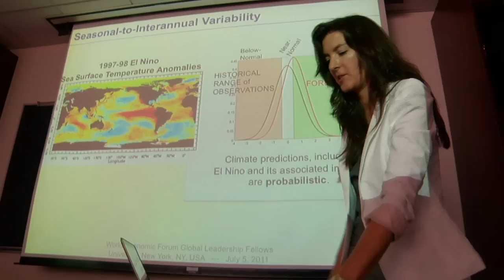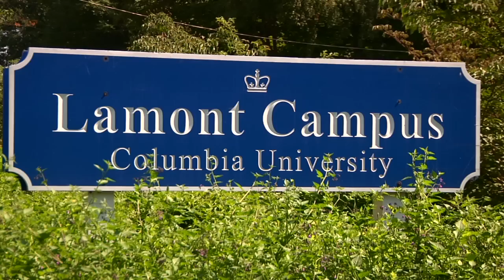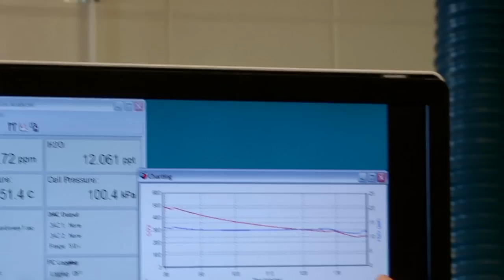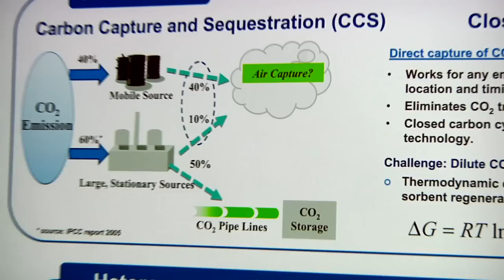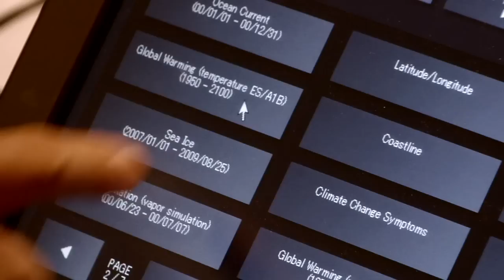Global Leadership Fellows - Columbia University 2011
Summary of the World Economic Forum's Global Leadership Fellows academic week at Columbia University's Earth Institute July 2011.